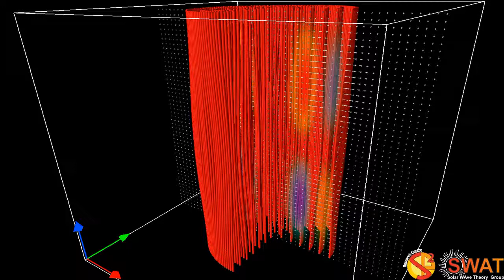Magnetic Flux Tube - Fluting Mode 3 - Fast Branch 3 - Vertical Cut